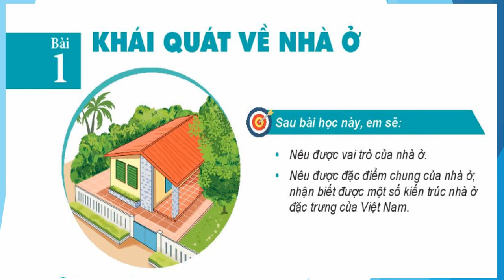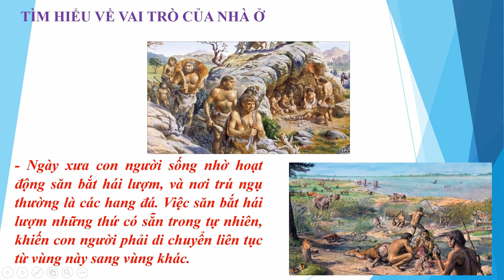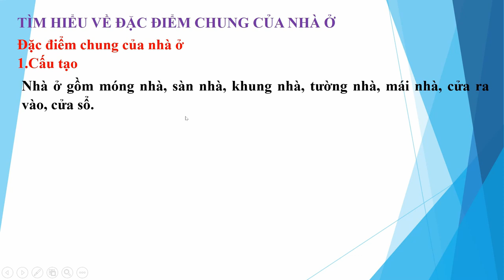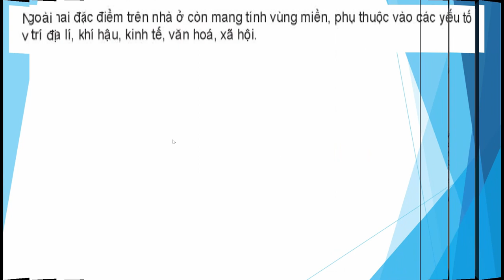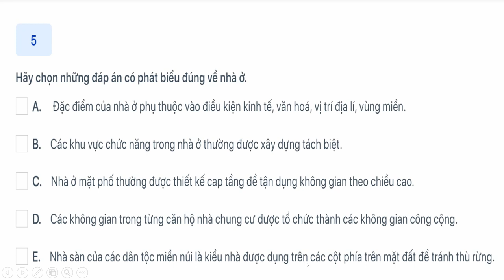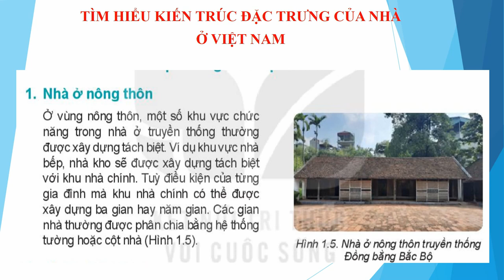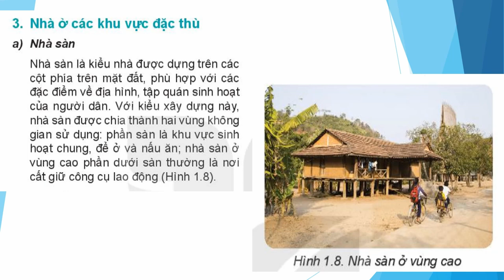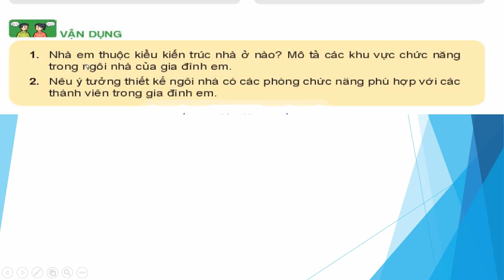NỘI DUNG CHÍNH, BÀI 1 KHÁI QUÁT VỀ NHÀ Ở, KẾT NỐI TRI THỨC VỚI CUỘC SỐNG (NHANH) - CƯỜNG VLOG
BÀI 1. KHÁI QUÁT VỀ NHÀ Ở
MỤC TIÊU BÀI HỌC:  Sau bài học này học sinh phải:
1. Kiến thức
 - Nêu được vai trò của nhà ở.
 - Nêu được đặc điểm chung của nhà ở.
2. Năng lực
2.1. Năng lực công nghệ
- Nhận thức công nghệ: Nhận biết được vai trò của nhà ở. Nhận biết được đặc điểm chung của nhà ở.
2.2. Năng lực chung
- Năng lực giao tiếp và hợp tác: Biết sử dụng thông tin để trình bày, thảo luận các vấn đề liên quan đến khái quát về nhà ở,  lắng nghe và phản hồi tích cực trong quá trình hoạt động nhóm
3. Phẩm chất
- Chăm chỉ: Có ý thức vận dụng kiến thức đã học vào thực tiễn cuộc sống.